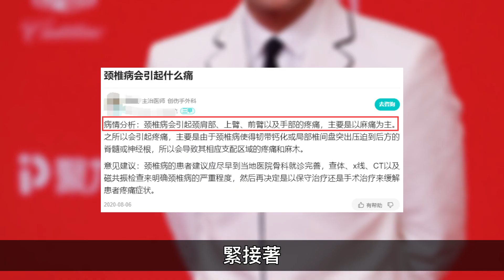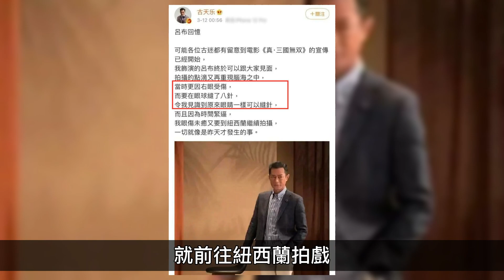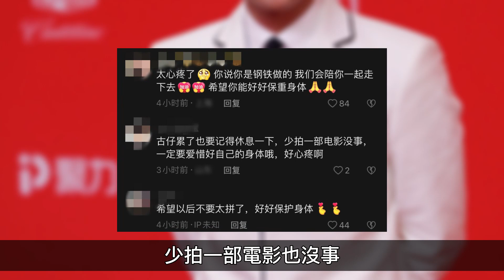51歲古天樂患重病！半身麻痺精神壞死，醫生下病危通知真相讓人心疼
10月17日，電影《明日戰記》官方放出古天樂的最新採訪視頻。原來在拍攝這部電影期間，古天樂身患重病，為了不耽誤拍攝進度，只能靠吃止疼藥緩解疼痛。
文案：饒舌歌手阿癟
後期：阿偉